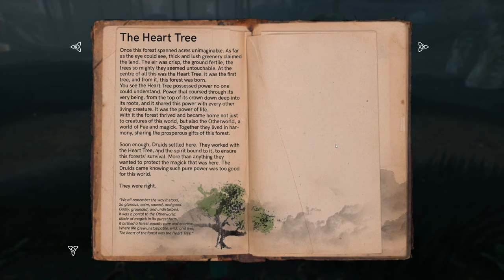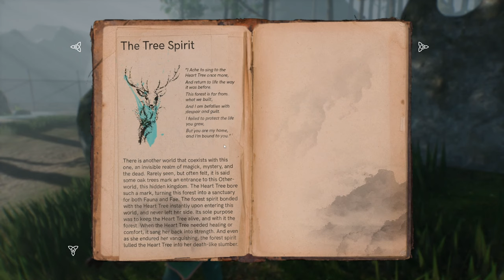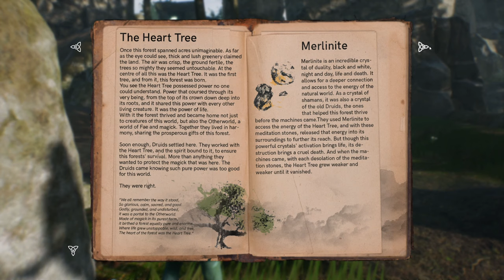SAI | TPS Action Adventure Set In Celtic Mythology | FULL WALKTHROUGH | Knight's Game Journey Ep. 22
We are saving the planet from deforestation enforced by machines in this third person action adventure set in Celtic mythology/folklore. Finally, an episode of Knight's Game Journey that's featuring Celtic culture.

0:00 Intro
0:40 Opening Cinematic
1:30 Level 1
12:15 Level 2
22:22 Level 3
31:35 Boss Fight
38:31 Final Thoughts